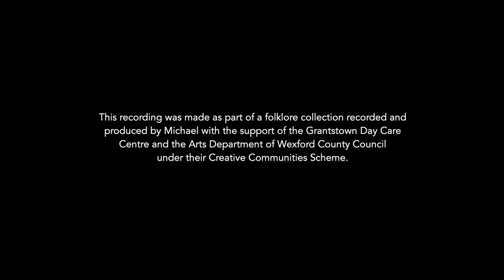Memories and folklore from Hertfordshire, England - Brian Cornish (Now Grantstown, Co. Wexford)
Recorded by Michael Fortune in Grantstown Day Centre, Grantstown, Co. Wexford on the 8th of April 2024.

This recording was made as part of a folklore collection recorded and
produced by Michael with the support of the Grantstown Day Care
Centre and the Arts Department of Wexford County Council
under their Creative Communities Scheme.

00:00 - Cure for baldness using nettles
00:53 - Make a soup with the leaves of the whitethorn/hawthorn or May Tr as Brian called it.
1:53 - Bread and cheese  (Leaves and blossom on May tree/hawthorn)
2:32 - The May Poll in Markyate, Herfordshire
3:14 - A donkey used for grinding corn in Germany.
3:58 - Wearing the Black Diamond following a death in the family. Other death customs too.
5:05 - Wedding customs